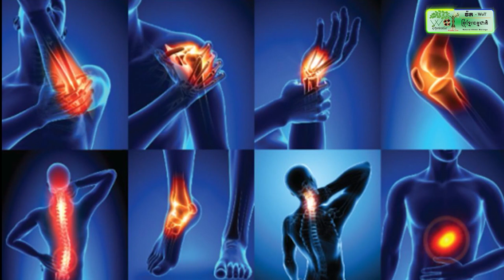អភិបាលខេត្តកំពង់ស្ពឺ បានស្នើឲ្យជនជាតិដើមភាគតិច “សួយ” ត្រូវរក្សាវប្បធម៌ប្រពៃណីរបស់ខ្លួនកុំឱ្យបាត់បង់